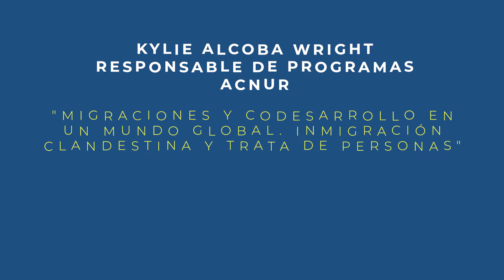MINIENTREVISTA CdV "Trata de seres humanos: negocio, explotación e intervención..."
La segunda jornada del Curso de Verano ‘Trata de seres humanos: negocio, explotación e intervención con víctimas menores de edad’ ha contado con la participación de Kylie Alcoba, responsable de programas de ACNUR, quien ha hablado sobre ‘ Migraciones y codesarrollo en un mundo global. Inmigración clandestina y trata de personas’.

El municipio de Purchena se ha convertido desde ayer en un foro de encuentro y debate sobre la trata de seres humanos, centrándose en los menores de edad.  En esta segunda jornada, Kyle Alcoba Wright, responsable de programas ACNUR, ha sido una de las protagonistas con la conferencia ‘Migraciones y codesarrollo en un mundo global: Inmigración clandestina y trata de blancas’